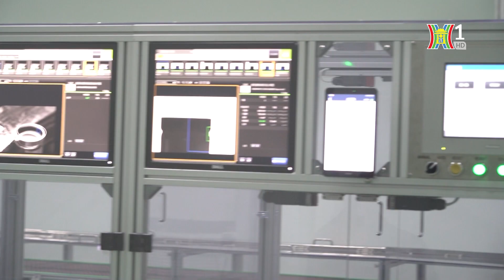HANOITV - WorldSteel bàn giao dự án nhà máy Công ty TNHH năng lượng GPPD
HANOITV đưa tin sự kiện lễ bàn giao dự án nhà máy Công ty TNHH năng lượng GPPD. Tham dự buổi lễ:
Phía chủ đầu tư có sự tham gia của Bà Huang Xiao Yun - Tổng Giám Đốc, cùng các thành viên trong BLĐ công ty TNHH Năng Lượng GPPD. Phía đơn vị tổng thầu WorldSteel Group có sự tham gia của Ông Nguyễn Khánh Lâm – Chủ tịch HĐQT kiêm TGĐ, cùng các thành viên BLĐ Công ty CP Xây dựng World Steel.

Dự án nhà máy GPPD được xây dựng tại Khu công nghiệp Becamex – Bình Phước do Công ty TNHH Năng Lượng GPPD 100% vốn đầu tư Singapore làm chủ đầu tư. Công ty GPPD PTE có 66 năm lịch sử sản xuất về sản xuất pin và có dây chuyền sản xuất pin kiềm hoàn toàn tự động, tiên tiến nhất thế giới. Tại Việt Nam đây là nhà máy sản xuất pin kiềm kẽm mangan không chứa thủy ngân đầu tiên, đi kèm với đó là những yêu cầu rất cao về kỹ thuật xây dựng và hoàn thiện nhà máy.

Nhà máy có diện tích trên 30.000m² với tổng vốn đầu tư 30 triệu USD, có tổng công suất 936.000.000 sản phẩm/năm; trong đó giai đoạn 1 là 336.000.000 sản phẩm/năm và giai đoạn 2 là 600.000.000 sản phẩm/năm.

Đặc biệt, khi nhà máy GPPD đi vào hoạt động sẽ góp phần không nhỏ vào sự phát triển kinh tế của tỉnh Bình Phước. Góp phần tạo điều kiện việc làm cho lực lượng lao động địa phương, khuyến khích phát triển chuỗi cung ứng liên quan đến sản phẩm.

WorldSteel Group đã cố gắng hoàn thành dự án một cách tốt nhất
Thấu hiểu tầm quan trọng của dự án, WorldSteel Group đã chuẩn bị kỹ lưỡng về kỹ thuật, biện pháp thi công, áp dụng nhiều công nghệ hiện đại vào xây dựng và an toàn lao động trong từng giai đoạn của dự án, từ thi công phần ngầm, sản xuất và lắp dựng kết cấu thép, thi công phần thô và thi công hệ thống MEP cho đến hoàn thiện.

Giai đoạn triển khai dự án đầu và giữa 2020 là một thời điểm vô cùng khó khăn không chỉ ở Việt Nam mà trên cả thế giới vì đại dịch Covid-19 vô cùng phức tạp đã ảnh hưởng không nhỏ đến hầu hết mọi góc độ của cuộc sống, nhưng không vì lý do đó mà Công trình bị ảnh hưởng, đội ngũ cùng với Ban Lãnh Đạo WorldSteel đã tập trung hướng đến tinh thần phục vụ cao nhất, kiểm soát tốt nhất, vận hành một cách tuyệt vời để đảm bảo tiến độ và chất lượng cho từng hạng mục công trình.